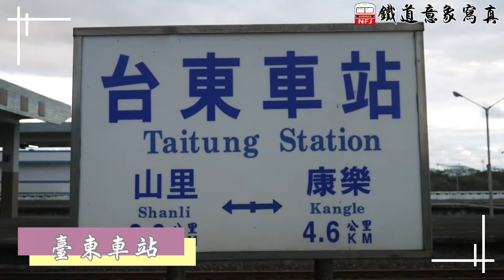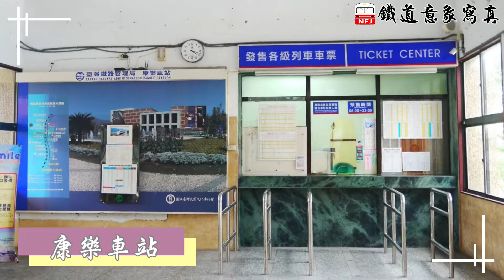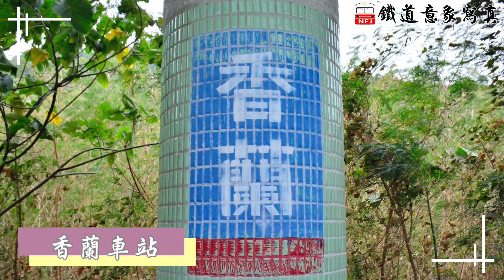【NFJ鐵道意象寫真】永恆南迴 - EP6. 車站巡禮 (臺東=瀧溪)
導演：John Wu
執導：姚力愷、南臺南、許維傑
沿線歷經：
臺東、康樂、知本、三和、太麻里、香蘭、金崙、多良、瀧溪